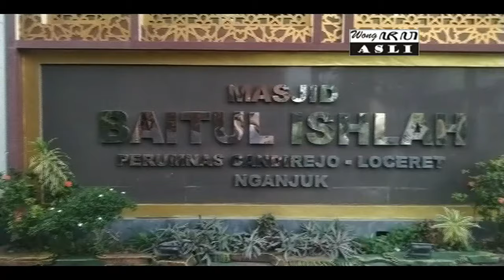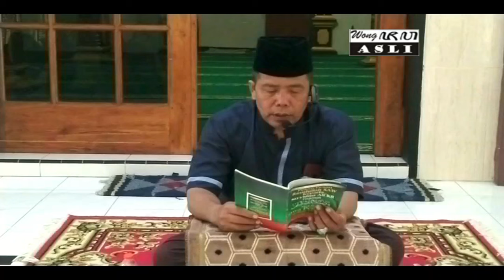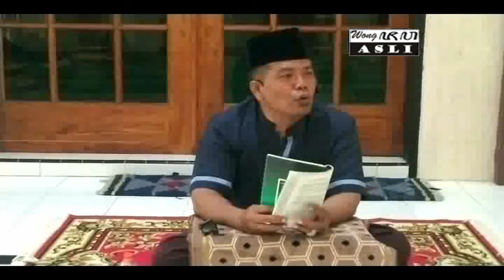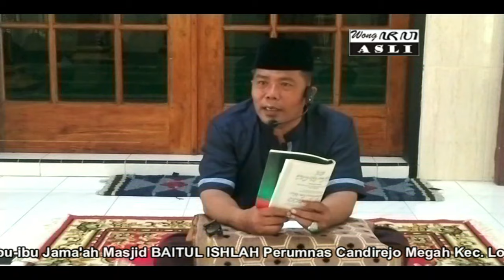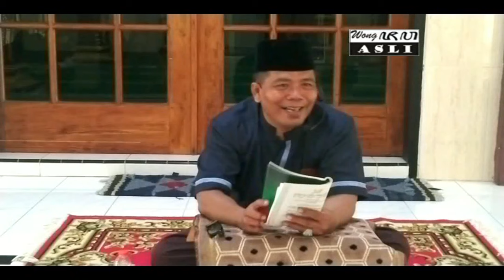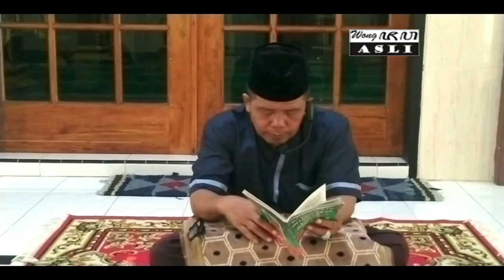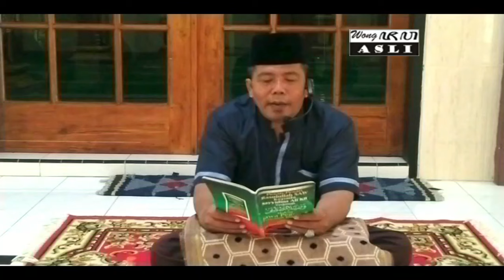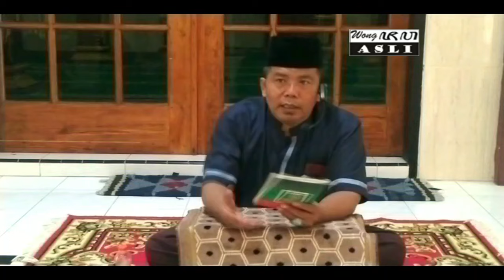MELIHAT DZAT ALLAH, Ngaji Rutin Bersama Ust. AHMAD MASRUKHAN AMIN SAMUDRA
MELIHAT DZAT ALLAH

Jama'ah Masjid BAITUL ISHLAH Perumnas Candirejo Loceret Nganjuk Jawa Timur 2024 Bersama Ust. AHMAD MASRUKHAN AMIN SAMUDRA